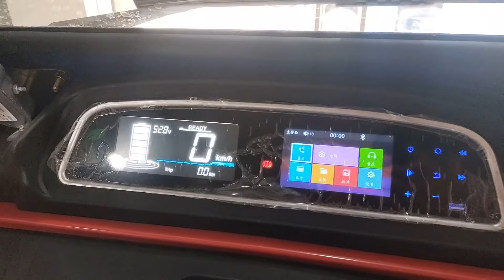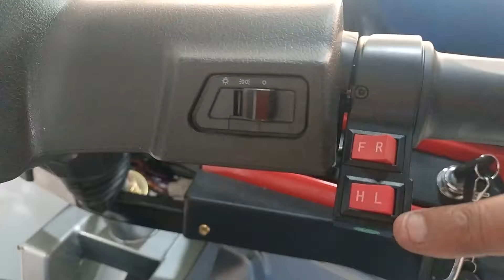Mashal rally taken out in Kathua against smart meters